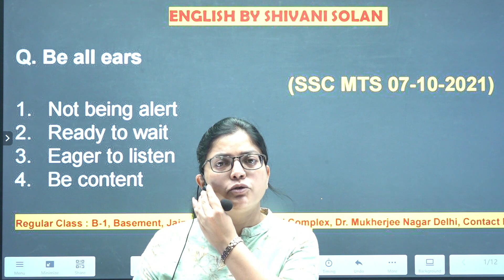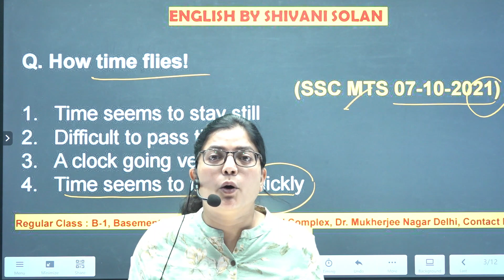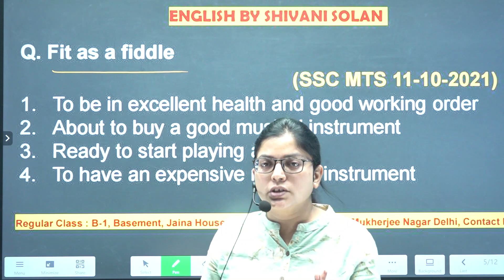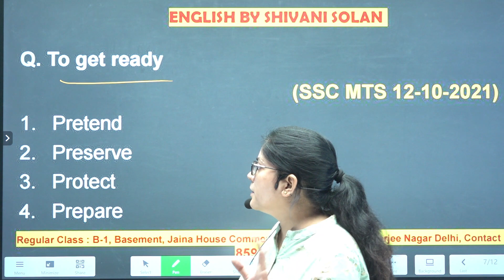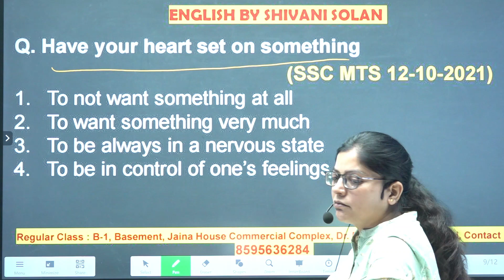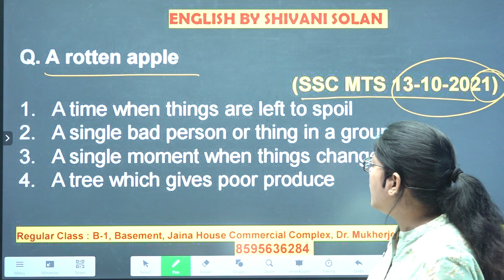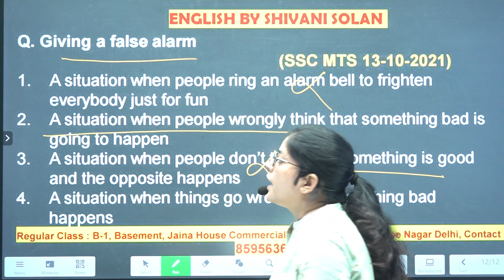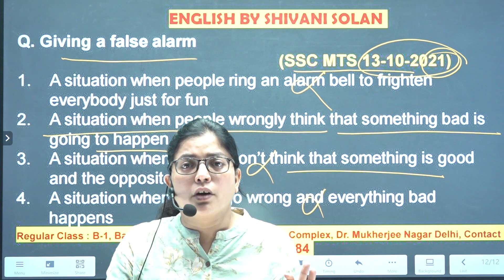Idioms and Phrases | Class -5| learn with tricks for SSC CGL,CHSL,CPO, MTS 2021-2022| Shivani Solan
Coaching Name - English by Shivani Solan

Coaching address - B-1, Basment Jain House Commercial Complex Dr. Mukherjee Nagar, New Delhi - 110009

|| SSC